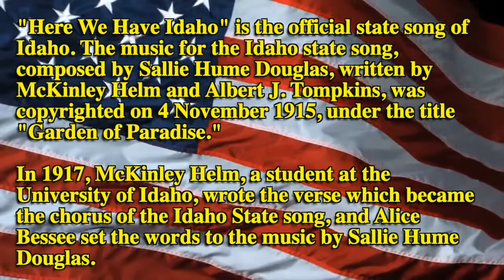Here we have Idaho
"Here We Have Idaho" is the official state song of Idaho.The music for the Idaho state song, composed by Sallie Hume Douglas, written by McKinley Helm and Albert J. Tompkins, was copyrighted on 4 November 1915, under the title "Garden of Paradise."

In 1917, McKinley Helm, a student at the University of Idaho, wrote the verse which became the chorus of the Idaho State song, and Alice Bessee set the words to the music by Sallie Hume Douglas